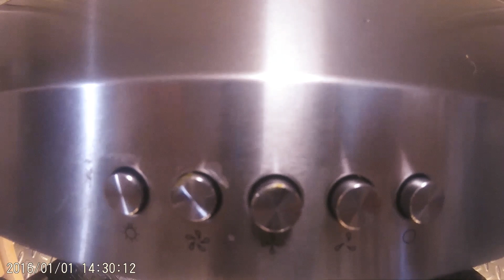SWEET, HOT & SOUR PAMPANO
Pinoy Style sweet and sour pampano